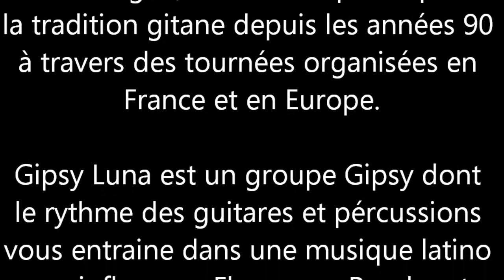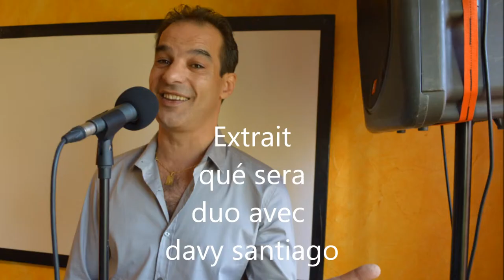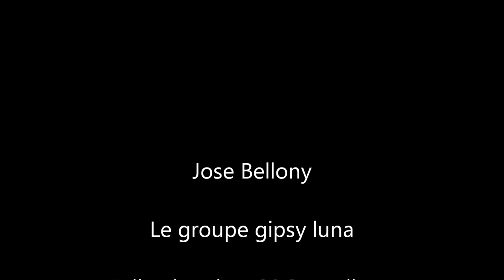Extrait music jose bellony gipsy luna , 2014